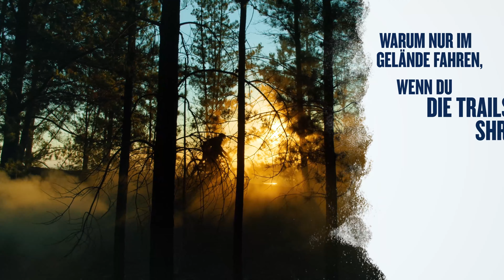Instinct 2-Serie | Outdoor-Smartwatch | Garmin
Was immer du auch tust, mache es dir zu eigen mit der Instinct 2-Serie. Diese robusten GPS-Smartwatches sind hart genug im Nehmen, um mit dir Schritt zu halten, und einzigartig genug, um zu deinem Stil zu passen. Genieße deine Leidenschaften noch mehr mit vorinstallierten Aktivitätsprofilen, Smart-Funktionen und der Möglichkeit zum Verwenden der Solarladung, sodass du im Smartwatch-Modus eine unbegrenzte Akkulaufzeit erhältst.

Vertrauen kann man nicht kaufen. Man besitzt es.